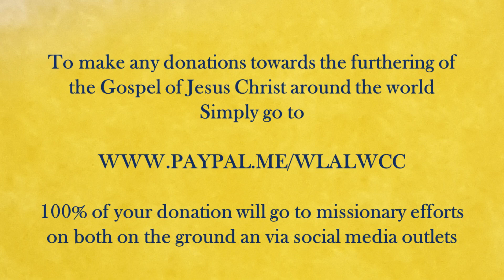The Talmid - Book of 1 Peter Part 10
Pastor Phil Burno teaches through the first epistle of Peter.